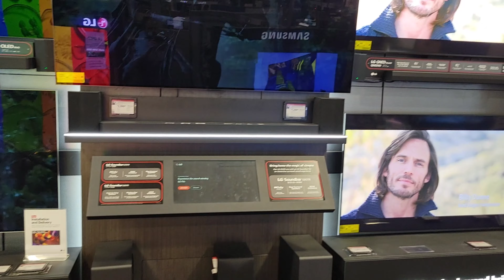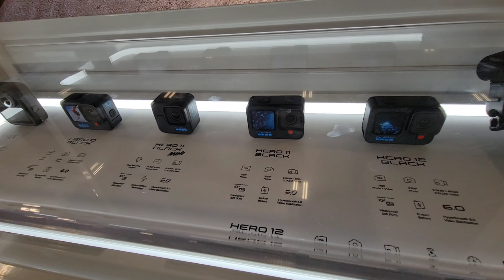Vlog | A day in the life | productive day off work.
had a day off of work and decided to make a vlog.
ran some errands, cooked some food, and tried not to get stung by bees

00:00  - intro
01:35 - Best by
03:04  - Goodwill
05:06 -  Bees!
05:24 - Grillin